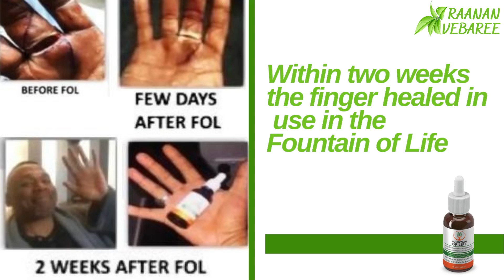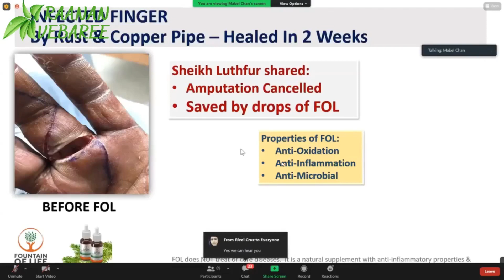Within two weeks the finger healed use in the Fountain of Life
The Fountain of Life is not a medicine, but a natural antioxidant extracted from an extract from the Norwegian spruce tree.
It is the most powerful natural antioxidant in the world (17 times more than flaxseed)
And is also anti-bacterial and anti-inflammatory.